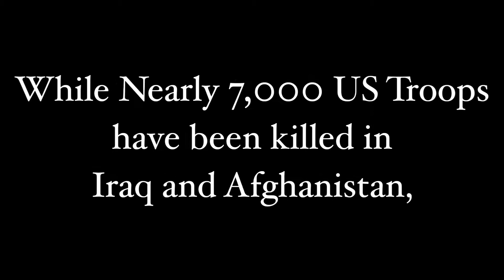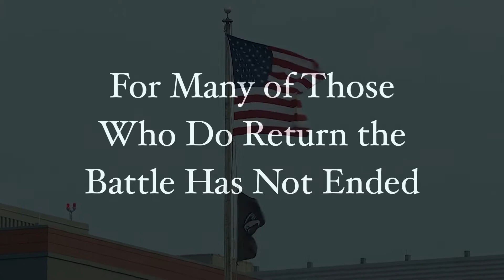2018 Run To Home Base Pregame Cermeony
Run To Home Base Pregame Ceremony video originally aired on NESN.

Credit: NESN